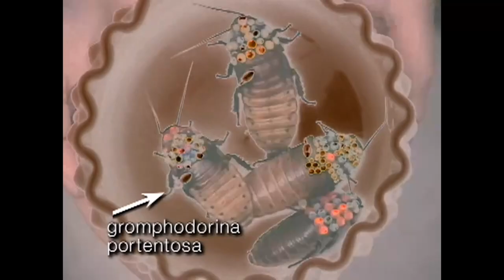When Top Model Got So Dangerous It Became a Meme | An ANTM Deep Dive